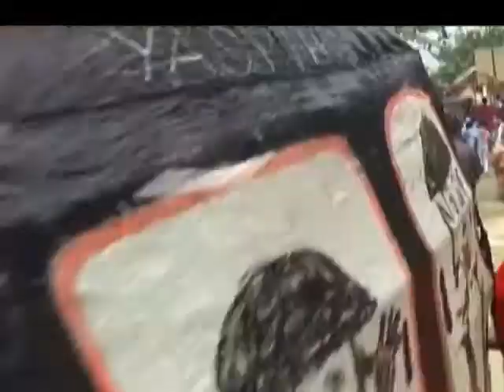Didin The Raidin produk tahun 2013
ARSIP VIDEO samen MI YASPIH CIRENGED tahun 2013 di kampung cirenged cibolang kaler cisaat sukabumi. pawai drumband karnaval atraksi drumband